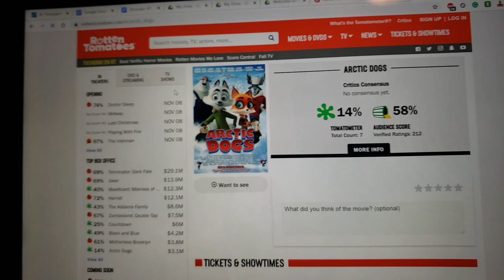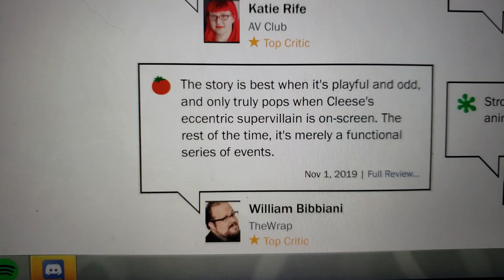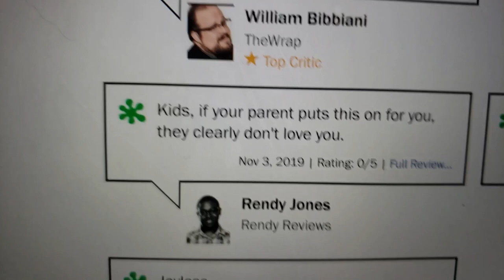Hollywood ELITES are trying to bury ARCTIC DOGS MOVIE on ROTTEN Tomatoes